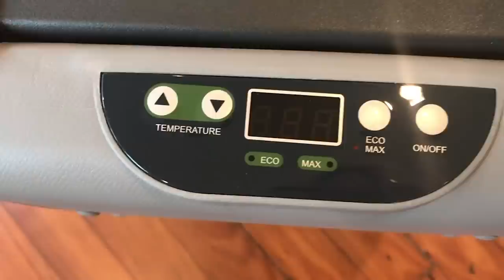REJECTED: Van Life the BOOK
You watched the story. I need your help giving it a second life.